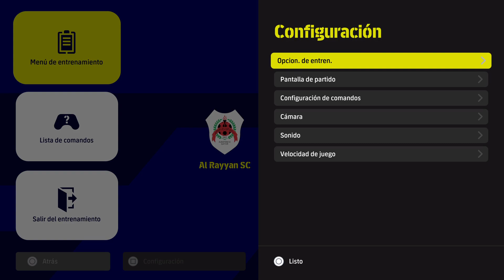AFC Champions League AL RAYYAN SC vs UNITED CITY FC estadio local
AFC Champions League AL RAYYAN SC vs UNITED CITY FC estadio local -- Watch live